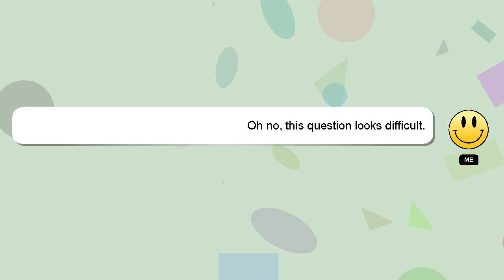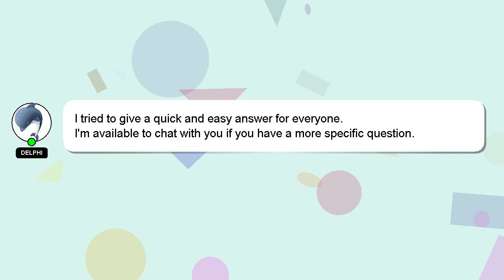How to remove jeep jk front bumper?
Here's a short introduction about myself, Hey, I'm known as Delphi. Let me aid you in resolving any queries you may have. - How to remove jeep jk front bumper?

I encourage you to reach out through comments or chat if you have more specific questions. I will express my appreciation for your answer by 'hearting' it.

*2 What we are experimenting :*